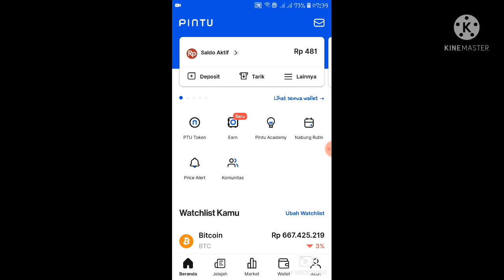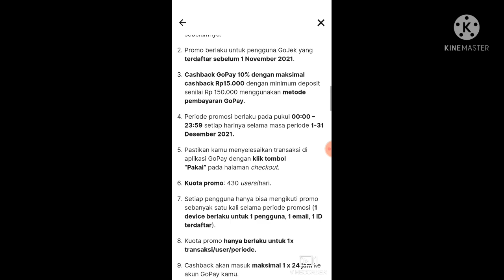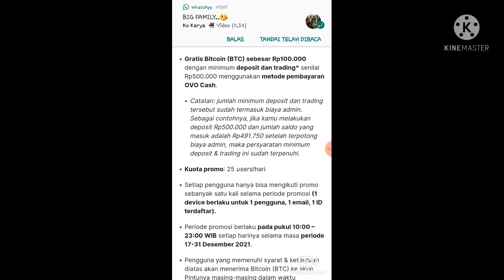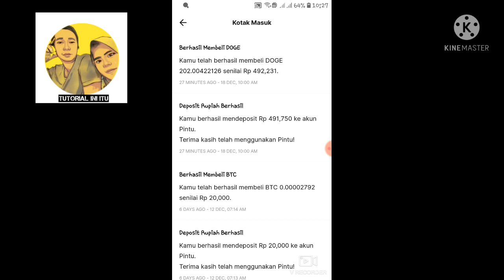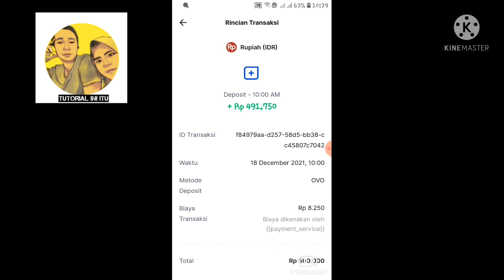EVENT TERBARU APLIKASI PINTU 📍CARA DAPAT BITCOIN SENILAI 100.000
Event terbaru aplikasi Pintu
Event Terbaru Pintu
Pintu crypto
Event aplikasi pintu
Event Pintu Terbaru

1) Unduh aplikasi Pintu daftar, dan masukkan kode referral: @ajasubur906994.
2) Jual beli aset crypto mulai dari Rp11.000.
3) Nikmati komisi 0.004% setiap kamu jual beli.

Aplikasi mirip neo+
Aplikasi penghasil cuan